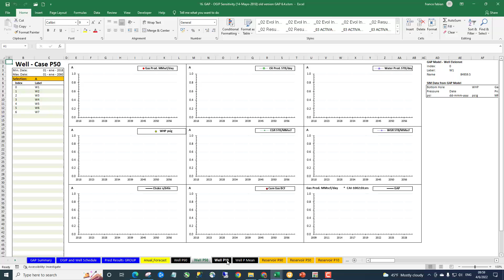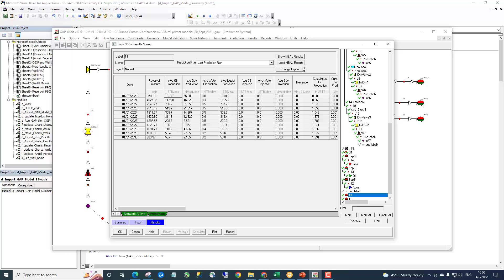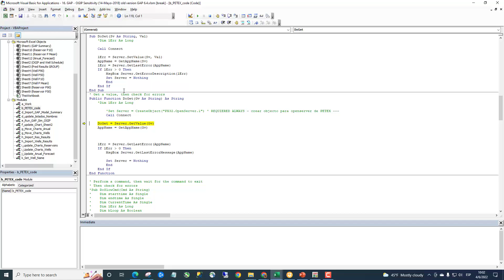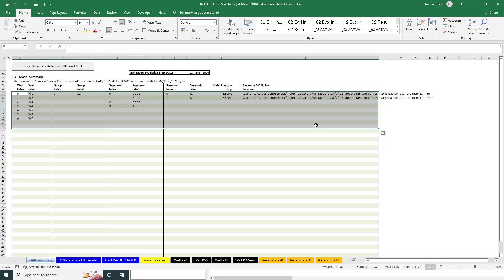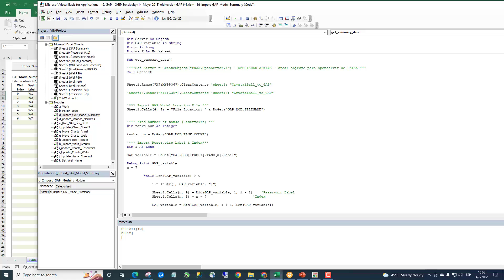DoGet importar multiples resultados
Como importar múltiples resultados en OPENSERVER